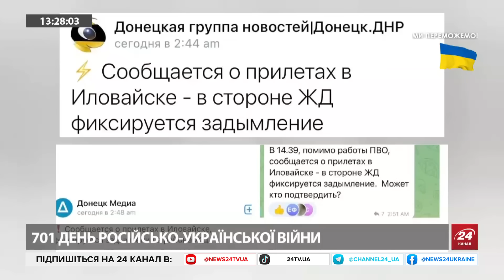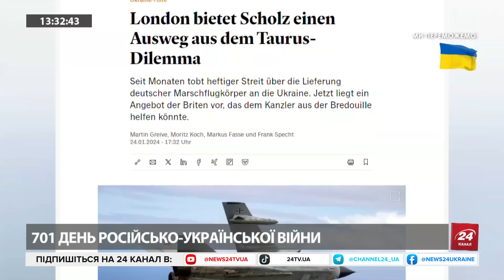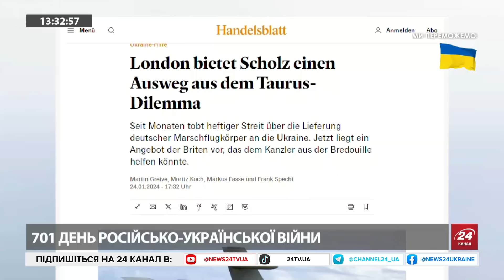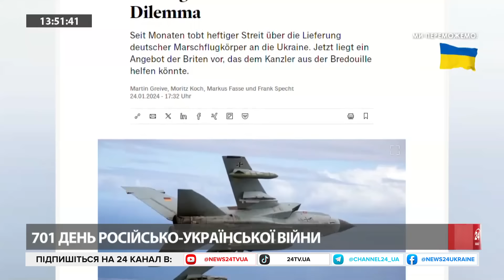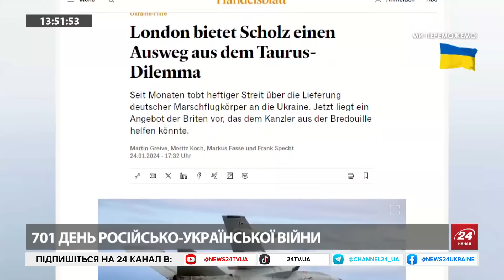КРЕАТИВНО від БРИТАНІЇ: TAURUS замість Storm Shadow / Новий виток БИТВИ за Авдіївку / АТАКА від СБУ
Давид Шарп військовий оглядач в ефірі 24Онлайн обговорив:
Деталі вдалої спецоперації СБУ по заводу на РФ;
Окупанти продовжують наступ на Авдіївку;
Аналіз версій російської пропаганди щодо збиття Іл-76;
Пакет допомоги від Штатів все ближче;
Британія готова викупити в Німеччини  TAURUS та постачати більше Storm Shadow Україні.